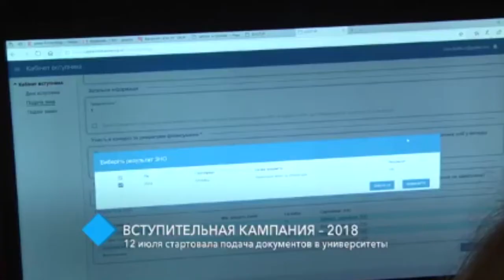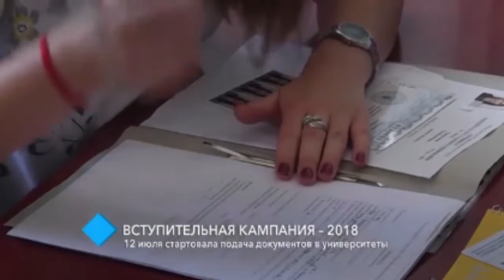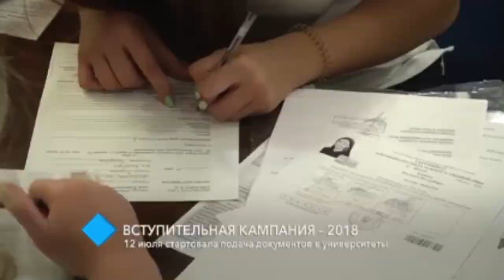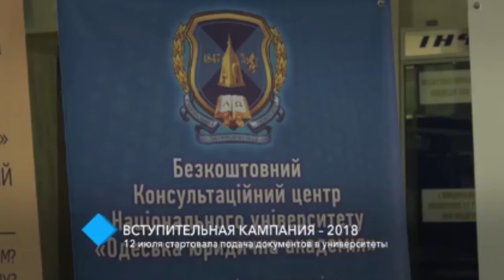Старт вступительной кампании: 12 июля началась подача документов в университеты